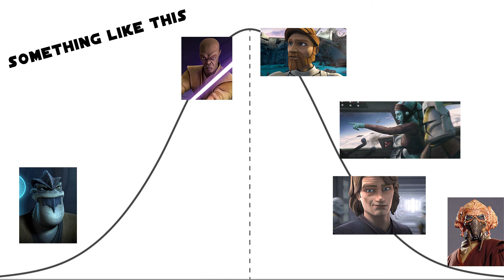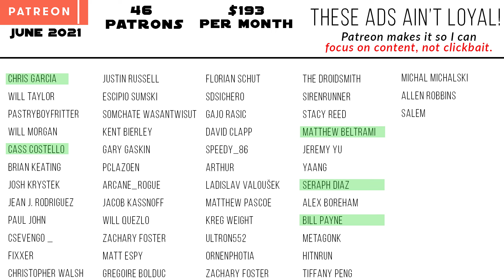Commander Bly CC-5052 | The COMPLETE Life Story | (Canon & Legends)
Commander Bly, CC-5052, was the marshal commander of the 327th Star Corps. See his complete life story from Kamino to the battlefront of the Clone Wars, and into the imperial era. See how his fate differed from Rex, Gregor, and Wolffe, more along the lines of Cody.

Commander Wolffe CC-3636 | The COMPLETE Life Story | (Canon & Legends)

😀 SOCIAL MEDIA 😀